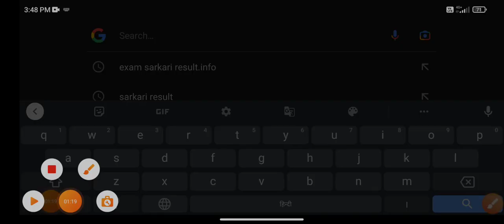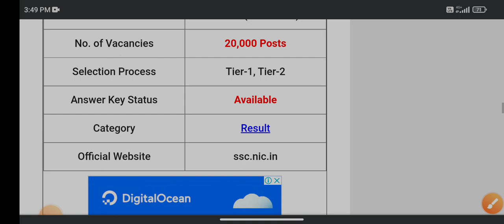SSC CGL Result 2022 Tier 1 | ssc cgl result kaise dekhe | ssc cgl 2023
how to download ssc cgl tier 1 result
how to check ssc cgl result 2022
ssc cgl result kaise check kare
ssc cgl result 2022 kaise dekhe

           🙏धन्यवाद 🙏
👉हर एक सरकारी अपडेट के लिए 👈